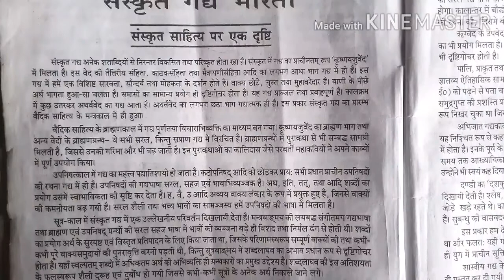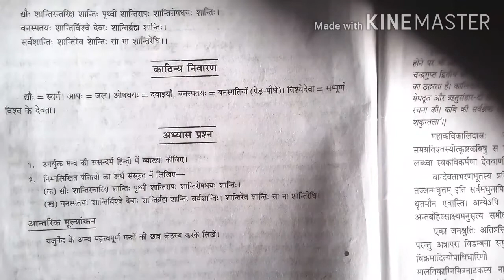Class -10 (Sanskrit ) Gadhya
Manglacharanam